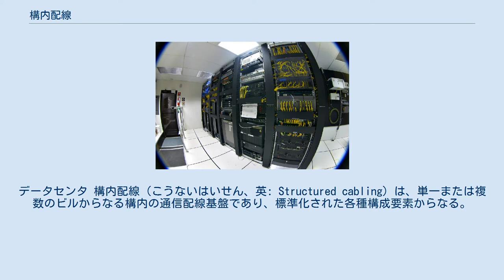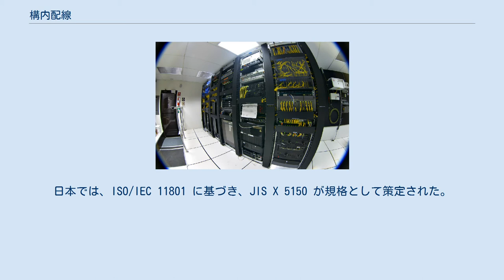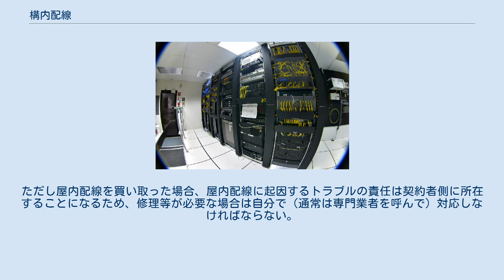構内配線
データセンタ 構内配線（こうないはいせん、英: Structured cabling）は、単一または複数のビルからなる構内の通信配線基盤であり、標準化された各種構成要素からなる。
 構内配線は以下の6つのサブシステムに分けられる。
 構内配線設計と実装はいくつかの標準規格に従ってなされる。
これら標準規格は、データセンター、オフィス、集合住宅などでのデータおよび音声通信の配線を扱うもので、カテゴリー5ケーブル、カテゴリー6ケーブル、モジュラーコネクタなどを使用する。
これら標準には、中心となるパッチパネル（通常、19インチラックで実装）と通信アウトレットの間でスター型の配線をどのように形成するかが定義され、そこから各接続がどのように使われるのかが正確に決定される。
各通信アウトレットは、データネットワークスイッチ（やはり19インチラック実装）に接続されるか、パッチパネル経由で構内交換機 (PBX) の電話回線網に接続して音声通信を可能とする。
 データポートとして接続される線としては、通常のパッチケーブルが使われ、もう一方の端はコンピュータが接続される。
音声の場合、多くの国では電話回線用ソケットと8P8Cコネクタの変換が必要となる。
アメリカ合衆国ではそのようなアダプタは不要で、RJ-11で使われる 6P6C プラグは 8P8C ソケットと物理的互換性があり、配線も 8P8C と RJ-11 で互換性がある。
イギリスでは、6ピンのBTソケットは 8P8C と物理的に非互換であるため、アダプタが必須である。
 パッチパネルで各配線がどういう信号を伝送しているのかを示すために色つきのパッチケーブルを使うのが普通だが、構内配線の標準でそれが求められているわけではない。
 アメリカ合衆国では、TIA/EIA-568-B が構内配線の標準となっている。
ヨーロッパを中心として世界的には ISO/IEC 11801 が標準とされている。
日本では、ISO/IEC 11801 に基づき、JIS X 5150 が規格として策定された。
 日本において、通信用の構内配線は実際には以下のような構成で成り立っていることが多い。
以下一般的なオフィスビルを例にとって解説する。
 電気通信事業者の提供する通信回線と接続する構内配線については、多くの場合構内配線も含め電気通信事業者側が施工を行い、契約者は電気通信事業者から構内配線をレンタルする。
またNTT東日本・NTT西日本の電話回線では、NTTが施工した屋内配線を契約者が買い取ることもできる。
ただし屋内配線を買い取った場合、屋内配線に起因するトラブルの責任は契約者側に所在することになるため、修理等が必要な場合は自分で（通常は専門業者を呼んで）対応しなければならない。